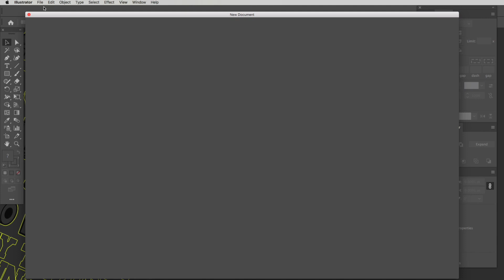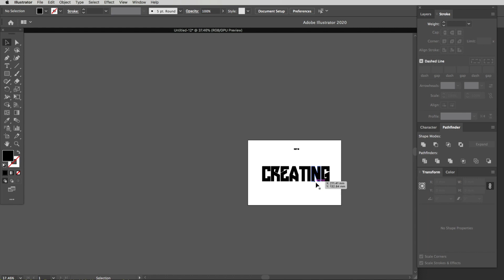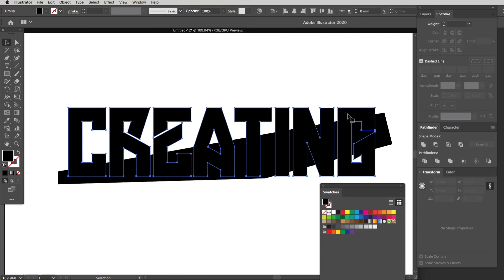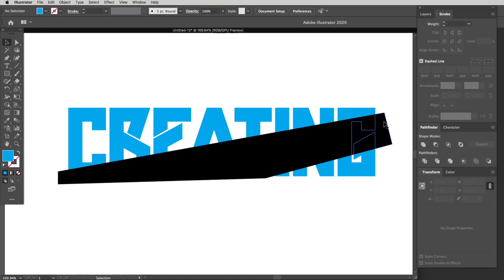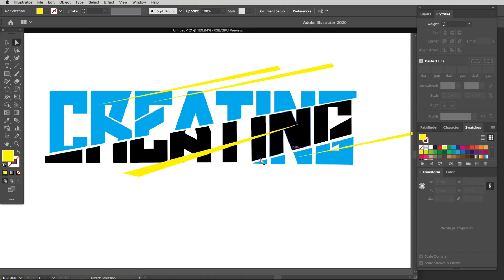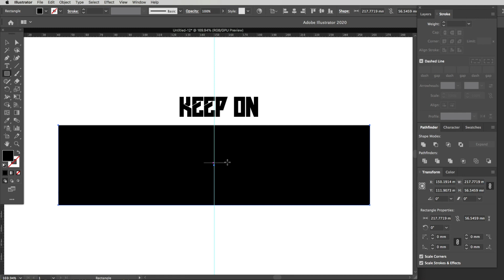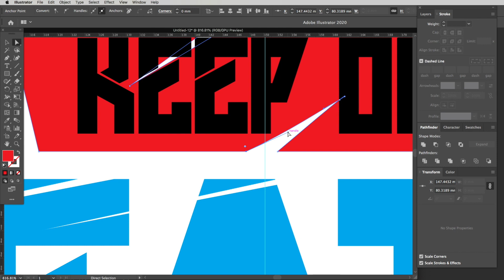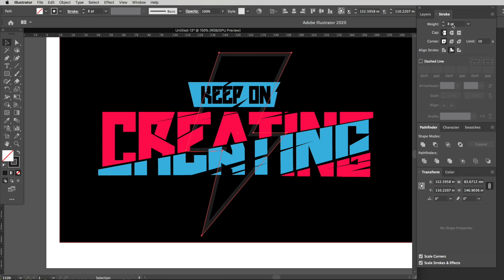Adobe Illustrator Tutorials Vector Text Effects for Awesome T Shirt Designs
Adobe Illustrator Tutorials with Vector Text Effects for Awesome T Shirt Designs and Merch to give your brand the edge. Learn new creative skills and start graphic design in this easy to follow illustrator tutorial for beginners.

Keep on creating with this awesome punchy vector graphic, and because it’s vector you can use it on all sorts of merchandise. Scale the vector up down and no quality is lost, aren’t vector graphics awesome. I just love creating t shirt designs. I have been doing it for awhile and its great to share how I design t shirt graphics.Adobe Illustrator cc is a powerful vector design piece of software. Great for merch design and screen printing. At the end of this video I break down how many colors make this t shirt graphic really pop off the shirt giving you a shirt design that sells.

Adobe illustrator tutorials for beginners and advance techniques in adobe illustrator cc. This Creative Cloud app is awesome for storing color libraries so they are always there when you start your illustration and want to adjust those those colors in your graphic design. Using Adobe illustrator also make separating colors or spot color separation super easy and crisp because it's vector and has the ease of layers which are lockable making adjustments and color selection very easy even for a beginner tutorial in illustrator.